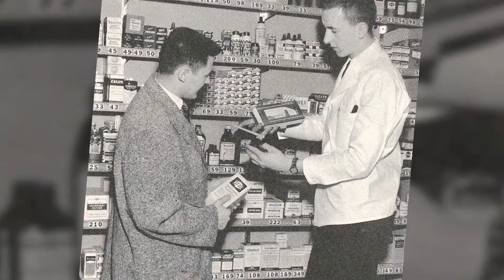School of Pharmacy